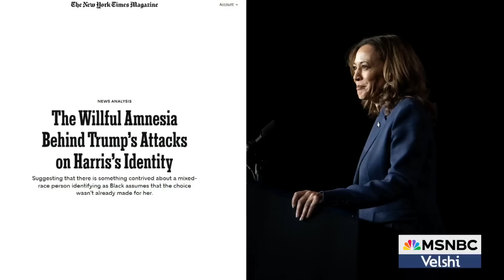Nikole Hannah-Jones: Race has always been ‘a construct to divvy up power’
When Donald Trump disputed Vice President Kamala Harris's racial identity to a room full of Black journalists last week, he knew what he was doing. The creator of “The 1619 Project,” Nikole Hannah-Jones joins Ali Velshi to discuss the origins of the way race operates in society and the dangerous way Donald Trump weaponizes it while running against Vice President Kamala Harris.